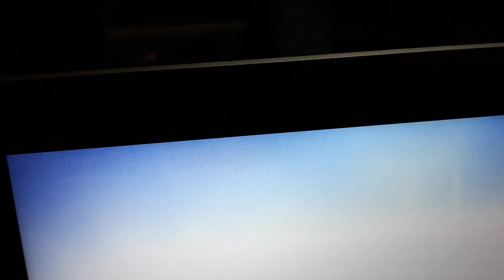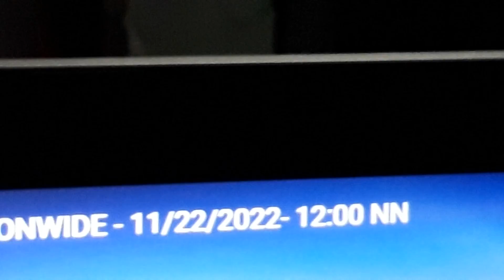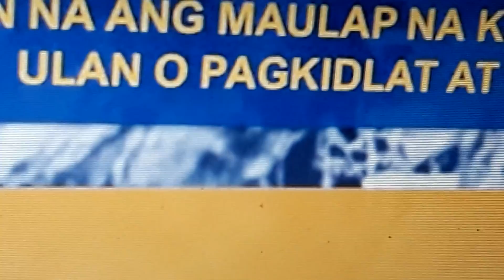November 22, 2022